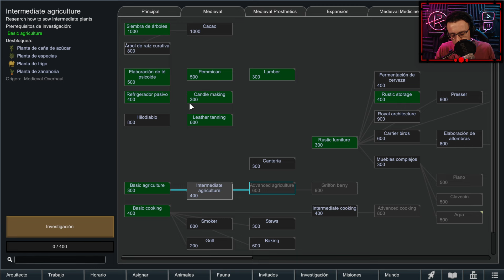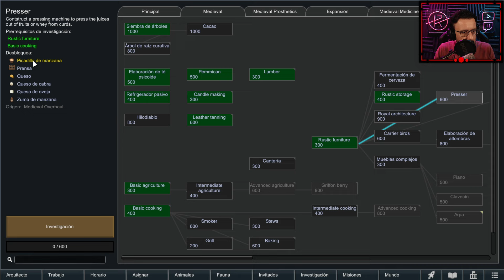⚒ RimWorld: MEDIEVAL OVERHAUL - Ep 5 | Gameplay Español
Bienvenidos a una nueva serie de Rimworld!

Esta vez, nos tiramos a la temática medieval. MEDIEVAL OVERHAUL es un conjunto de mods que cambian totalmente la época en la que nos desenvolvemos. Comienzo clásico... 3 nonianos... y a ver que pasa!!

Siendo Rimworld, cualquier cosa más allá de la propia supervivencia es un objetivo tremendamente ambicioso. Trataremos de avanzar, medrar y en la medida de lo psoible, destruir a nuestros enemigos... Me acompañas prim@h??